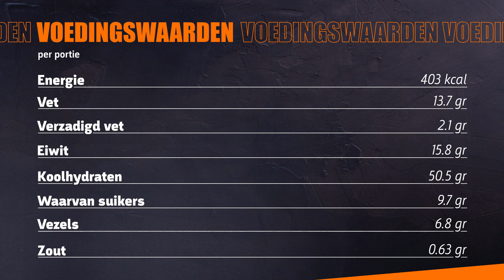SWIPE4FOOD SEASON 2 I OATMEAL WITH ORANGE AND PISTACHE I BASIC-FIT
1. Rasp de oranje schil van de sinaasappel. Snijd de schil en het witte vlies van de sinaasappel. Snijd het vruchtvlees in stukjes. Hak de pistachenoten grof.
2. Breng de sojadrink aan de kook. Voeg vervolgens de havermout en de sinaasappelrasp toe en laat dit 2 minuten koken op laag vuur.
3. Giet de havermout in een kommetje en voeg hier de gesneden sinaasappel en de pistachenoten aan toe.